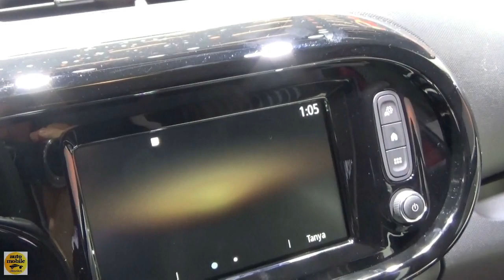2020 Renault Twingo TCe 95 - Exterior and Interior - Geneva Motor Show 2019